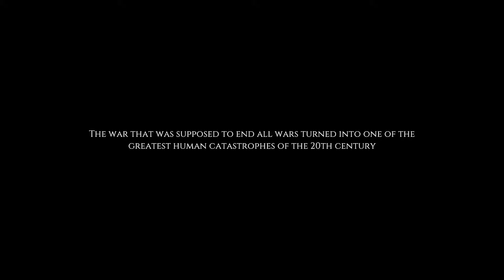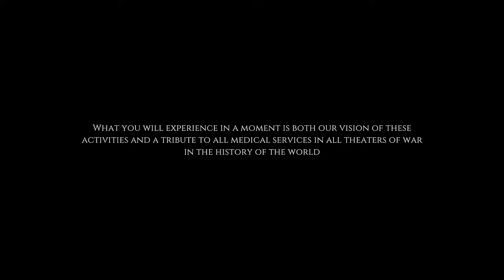War Hospital 🔹 Let's Play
Take charge of a WW1 field hospital on the Western Front, and make all the decisions necessary to help the soldiers recover and to support the war effort. In this narrative management game, you are the last bastion of humanity.